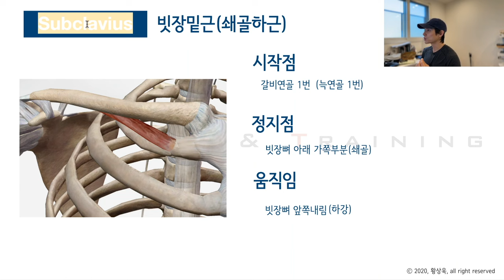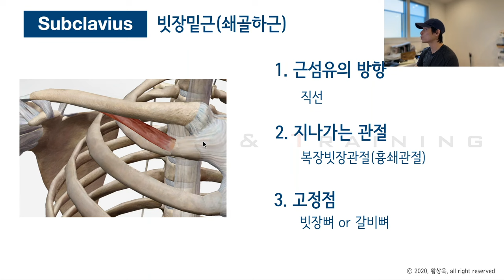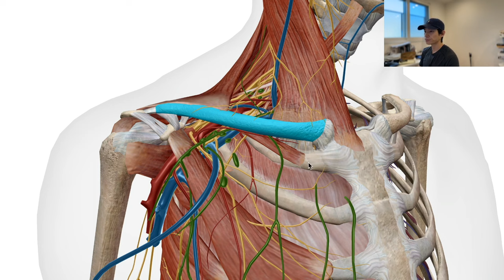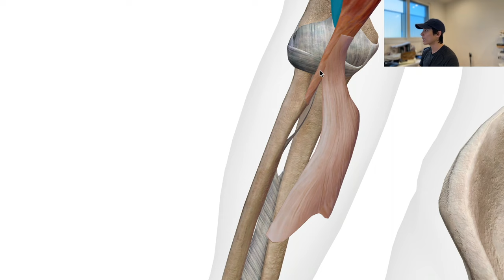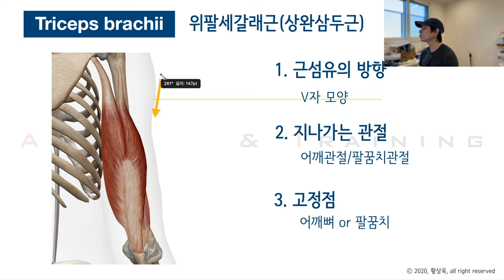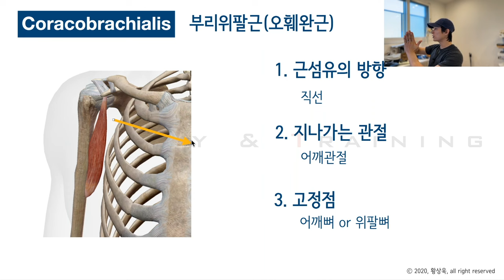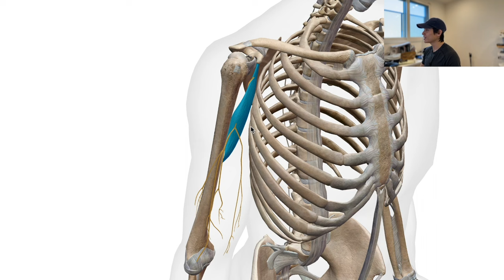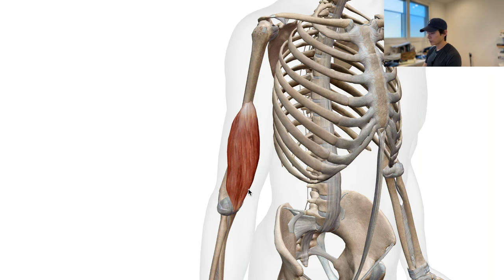[수면해부학] 10. 빗장밑근, 위팔두갈래근, 위팔세갈래근, 부리위팔근, 위팔근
오늘 근육이 좀 많습니다.

자도 괜찮으니 스트레스 받지마세요.

저녁에 들으면 졸린 게 당연한 겁니다.

그냥 즐기세요.